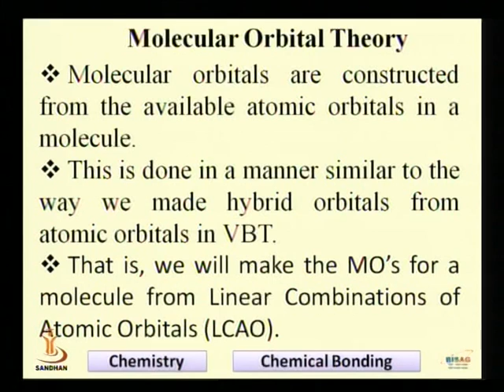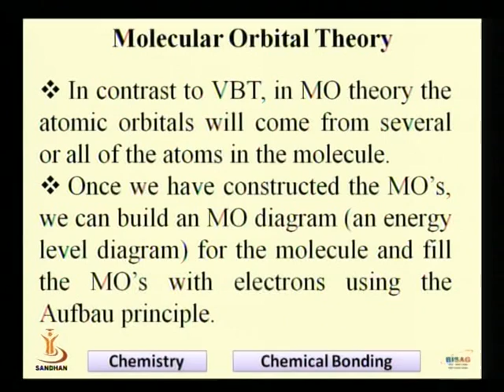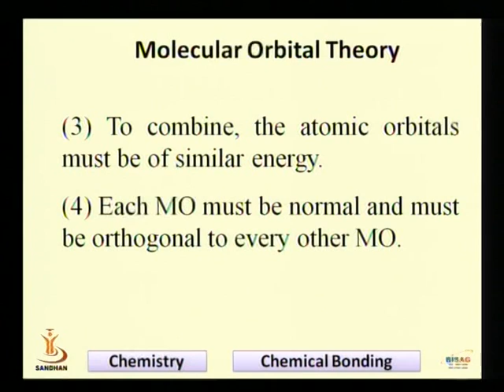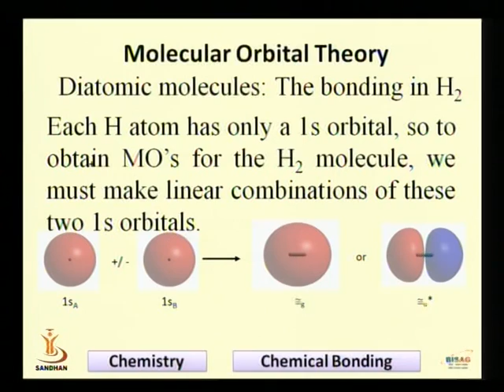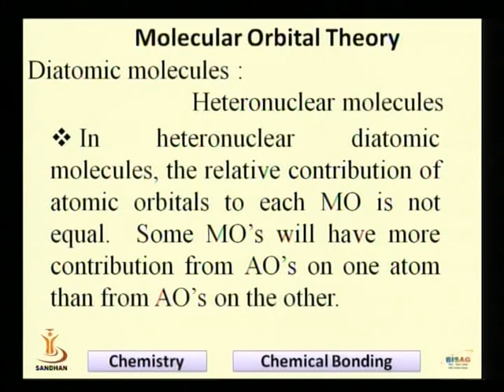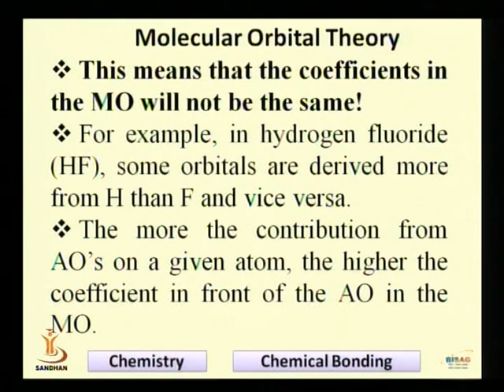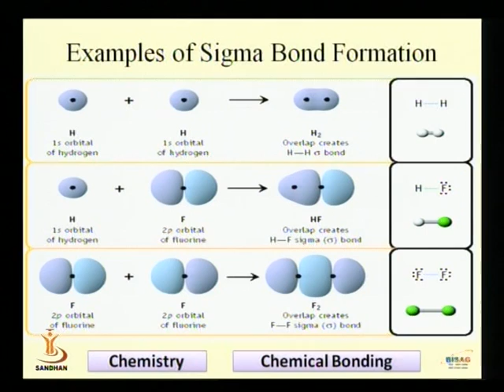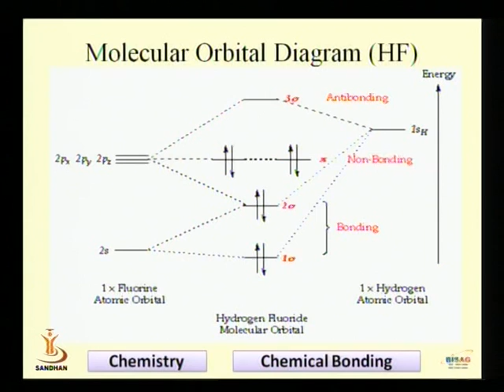CHEMICAL BONDING 03